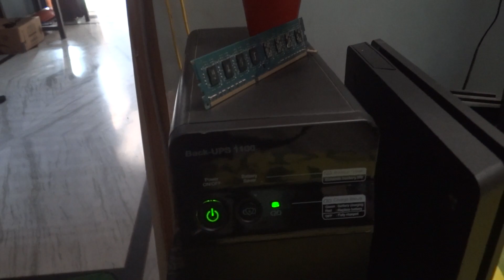A VIEW OF MY CITY